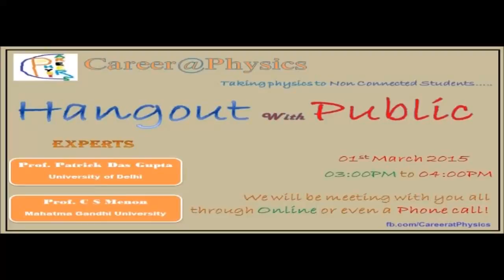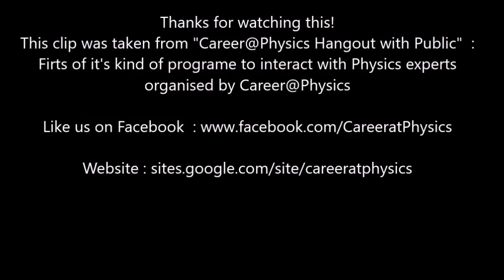Part-2 : When to Decide to make Career in Physics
This clip was taken form recorded video of "Career@Physics Hangout with Public".
Here, our expert Prof. Patrick Das Gupta tells about "When to decide to make career in physics or not? " to the audience